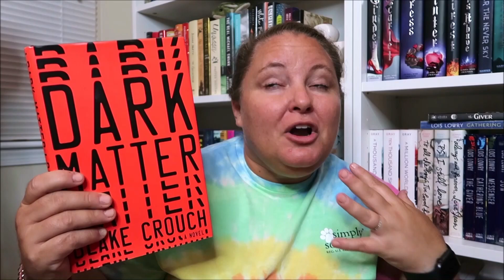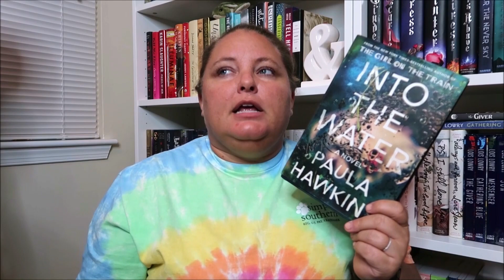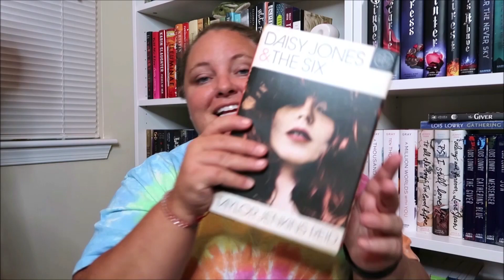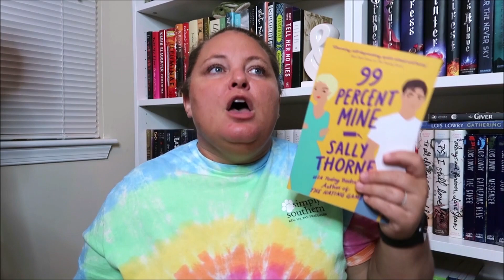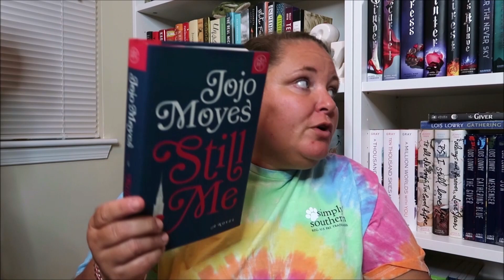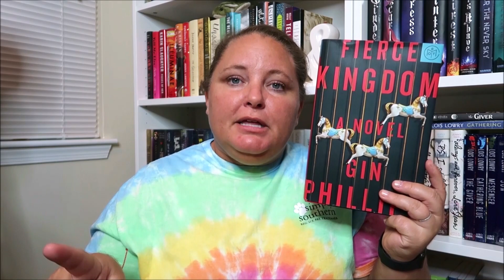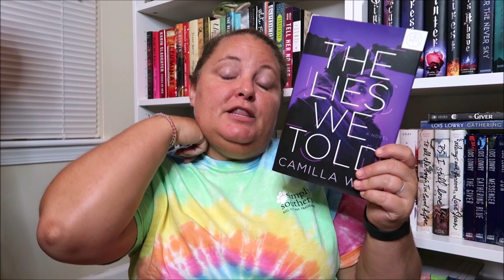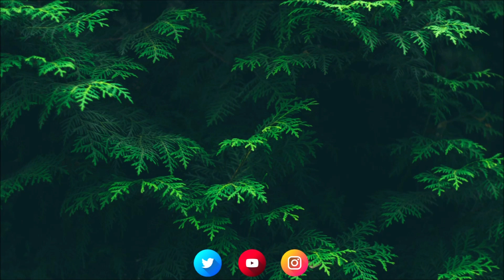May 2019 Wrap Up